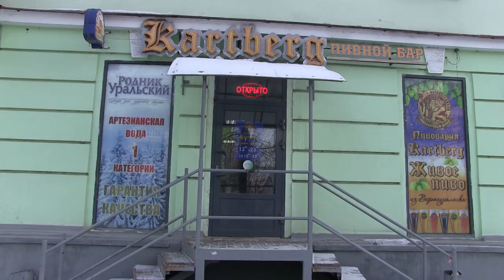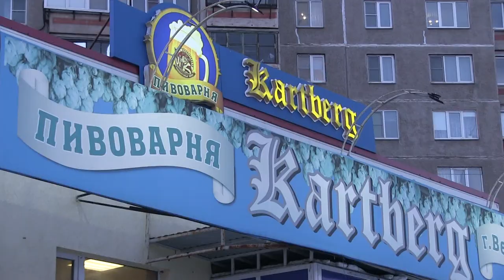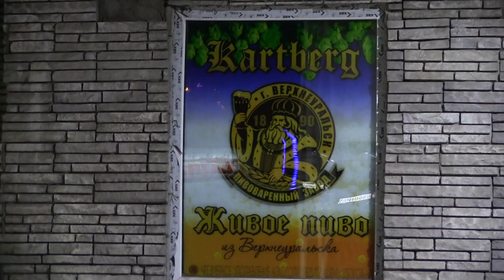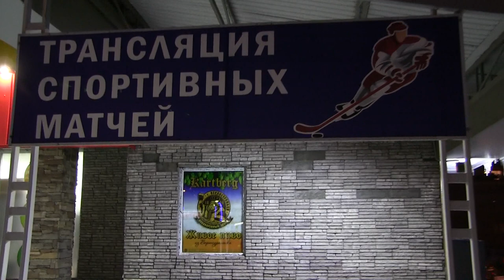The best world beer made in Verchneuralsk 2024 3 1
Челейкин Алексей - ответ на вопросы о лучшем в мире Верхнеуральском пиве,  Cheleykin Alexey - answer to questions from the best world beer in the world made in Verchneuralsk